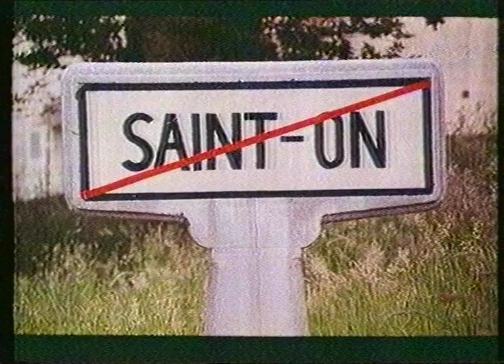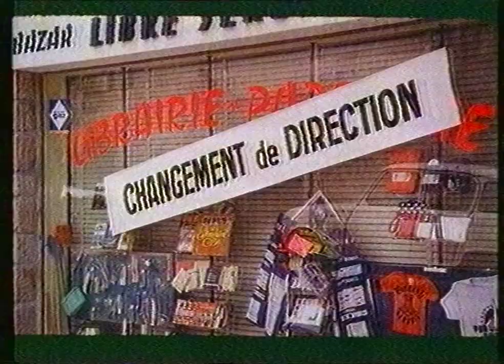Vos Gueules Les Mouettes (Partie 2) - Robert Dhéry